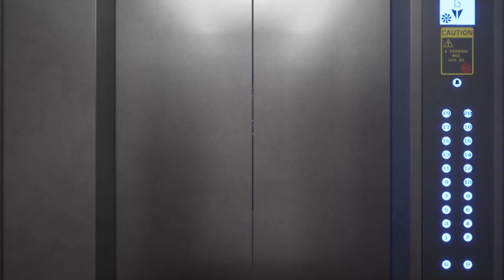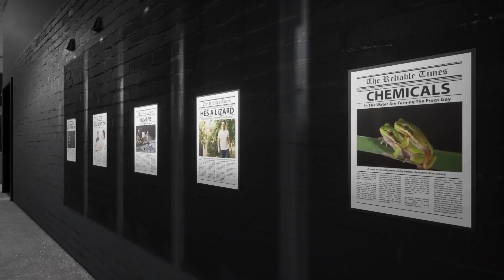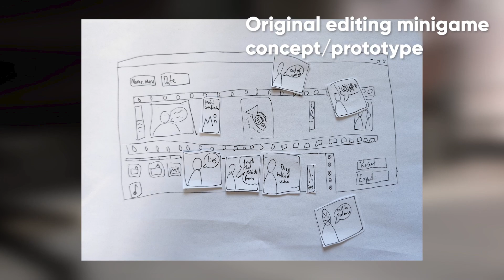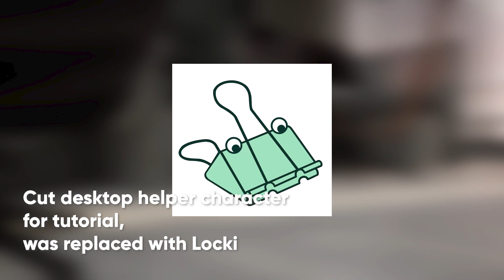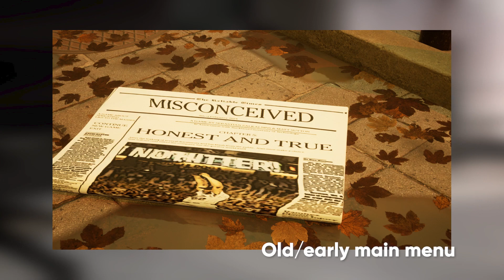The Making Of Misconceived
Misconceived is an interactive experience where you work as an editor for “The Reliable Times”. Controlling the flow of information, you will learn how to identify different forms of information disorder. Will you continue to spread disinformation and deal with the repercussions, or will you face your superiors and stand up for what is right?